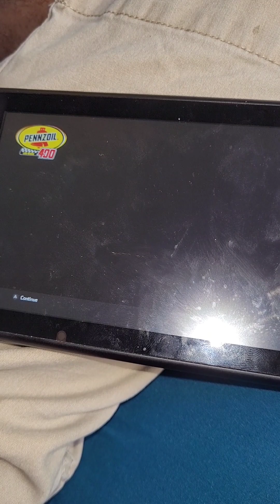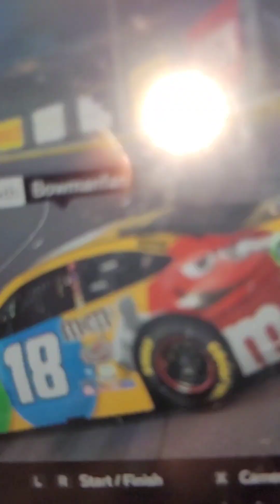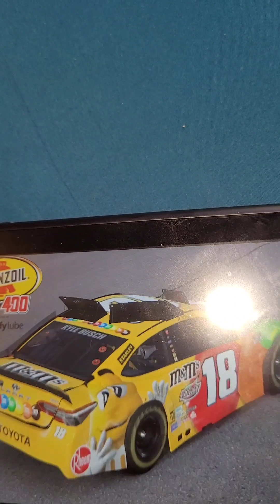NASCAR Verse episode 5: NASCAR's best backwards driver